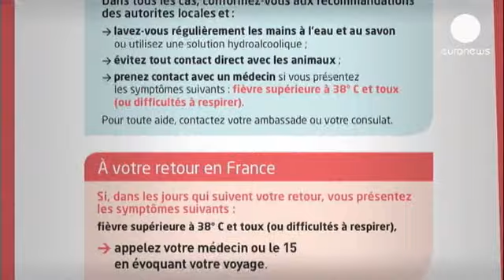Le coronavirus transmissible d'homme à homme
Le coronavirus peut se transmettre d'homme à homme. L'Organisation Mondiale de la Santé l'a confirmé ce dimanche, après la détection d'un nouveau cas en France. Le deuxième patient contaminé a en effet partagé la chambre du premier malade à l'hôpital de Valenciennes.

Trente quatre cas d'infection respiratoire aiguë liée au coronavirus ont été signalés depuis 2012. Deux nouveaux décès sont survenus en Arabie Saoudite.

"Cela fait plusieurs fois que nous avons la démonstration claire qu'une transmission d'homme à homme est tout à fait possible. Nous sommes sur un virus qui cicule sur des endroits de la planète qui sont bien définis. A partir du moment oû l'on est capable de prendre en charge avec les mesures adéquates, il y a un risque qui est extrêmement faible" a déclaré Benoît Guéry, chef du service d'infectiologie du CHRU de Lille.

18 décès ont été signalés en Arabie Saoudite, en Jordanie, au Royaume-Uni et en Allemagne. La plupart des personnes atteintes sont originaires de la péninsule arabique ou y avaient séjourné.

Un système d'information a donc été mis en place dans les aéroports internationaux pour les voyageurs en partance pour cette destination. En France, un tract est distribué au comptoir des compagnies aériennes.